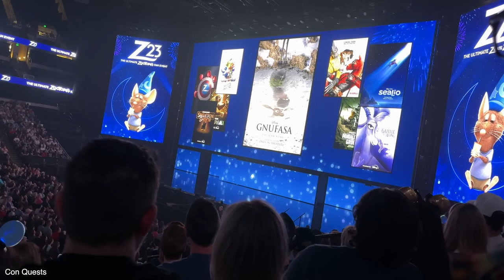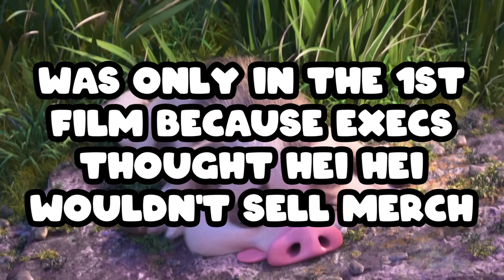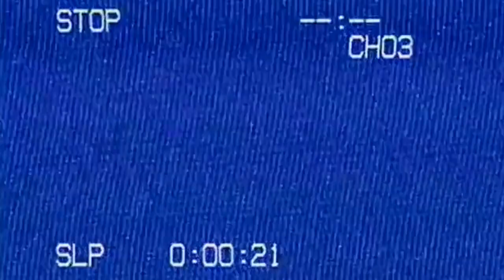Moana 2 - Direct to Video Trash